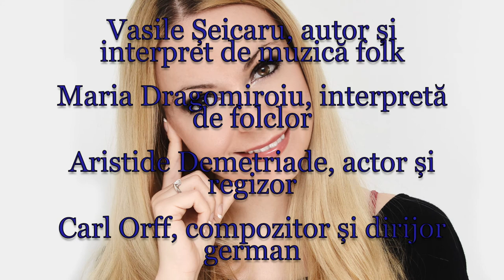Horoscop de azi 10 Iulie Lunaala Moirae